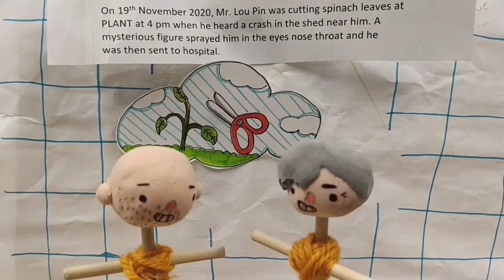Cluedunnit Ambassador Maylands Peninsula Primary School - Part 1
The "Radical Radishes" team from Maylands Peninsula Primary School College were the ambassador school in the 2021 Cluedunnit competition. We're astounded at the awesome work that has gone into this video, the voice acting and foley work (sound effects) are just amazing.

As part of the Law Society of Western Australia's Francis Burt Law Education Programme, Cluedunnit attracts an increasing number of participants each year – this year 448 students in 84 teams from 26 metropolitan and regional schools covering all socio-economic groups participated.

The 24 submissions received were very creative ranging from digital video files in the style of news reports, game shows (I’m Guilty. Get Me Out of Here!), The Inspectigators (possibly modelled on the ABC show The Inbestigators), re-enactments, as well as raps, PowerPoint presentations and hard copy police files.